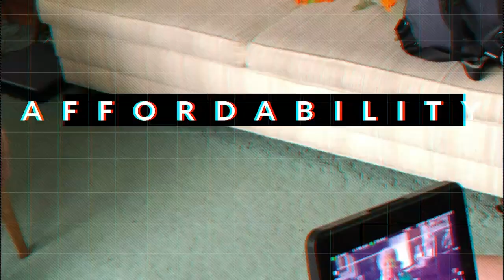Greg Casar On Homelessness, Texas Legislature, and Riverside Developments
Before the Austin City Council settles in for a marathon set of meetings next week, Judy Maggio talks with City Council Member Greg Casar about a new set of homelessness ordinances, the Texas Legislature, and possible new developments on Riverside Drive.